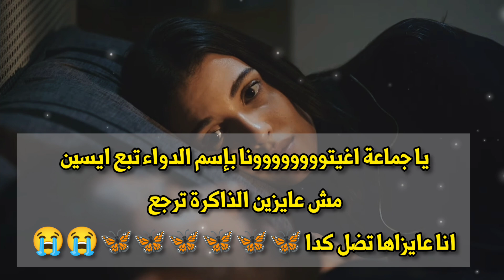ترجمة حرفية لإعلان الحلقة 168 من مسلسل االأسيرة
الأورهير
الأورهير